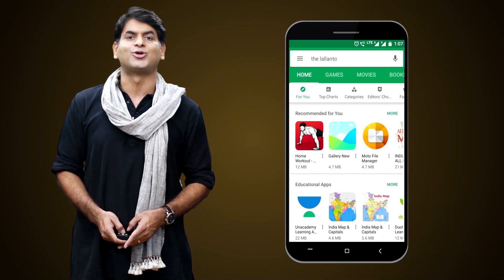Shoaib Akhtar ने INDvsNZ ODI series में India की Performance पर क्या कहा? Ross Taylor | Virat Kohli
Pakistan Cricket Team’s ex-cricketer and world’s fastest bowler Shoaib Akhtar has criticized Indian team’s performance in ODI series against New Zealand. On his Youtube channel, Shoaib Akhtar draws attention towards drawbacks in Indian bowling. He also appreciated Ross Taylor batting and said Kiwi team deserves this emphatic win.